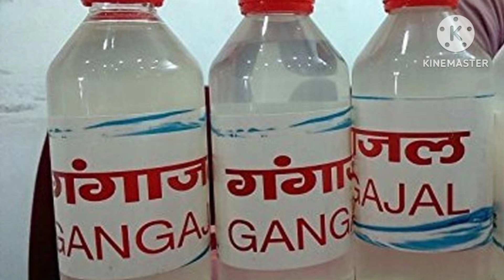जुलाई सावन अधिकमास पंचमी | तुलसी में गन्ने का रस कैसे चढ़ाए | pradeep Mishra ji adhikmass ke upay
23 जुलाई सावन अधिकमास पंचमी | तुलसी में गन्ने का रस कैसे चढ़ाए | pradeep Mishra ji adhikmass ke upay@panditpradeepmishraofficial

23 जुलाई सावन अधिकमास पंचमी | तुलसी में गन्ने का रस कैसे चढ़ाए | pradeep Mishra ji adhikmass ke upay

जय महाकाल